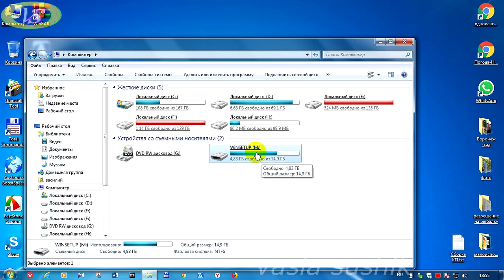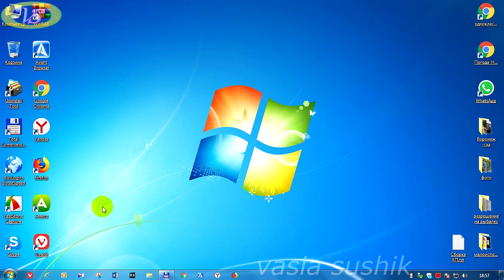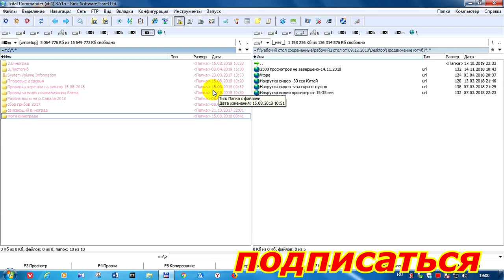Как увидеть скрытые папки на флешке.Как открыть скрытые папки на флешке.Вирус скрыл папки на флешке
Как увидеть скрытые папки на флешке,которых стало не видно после загрузки файлов с интернета.Как открыть скрытые папки на флешке смотрим видео.Вирус скрыл папки на флешке-что делать и как сохранить ценную информацию на ней.Что бы увидетьскрытые папки на флешке необходимо использовать программы для этого.Самая простая программа -это архиватор WinRar.Всё проделываем как показано в видео и скрытые файлы и папки на флашке отобразятся на панели данной программы.Вирус скрыл папки на флешке и при удалении его можно потерять ценную информацию находяшуюся на ней. Тут будем внимательны .Не удаляем вирус на флешке ,прежде чем не перенесём ценные документы в отдельную вновь созданную папку.Прежде,чем приступать к удалению не нужных файлов необходимо скопировать их в отдельную папку,потом отформатировать флешку и обратно на чистую флешку перемещаем необходимую информацию. Как найти скрытую папку на флешке не многие знают,потому,что скрытые папки не отображаются в проводнике.Теперь и вам стало известно  как увидеть скрытые папки на флешке.